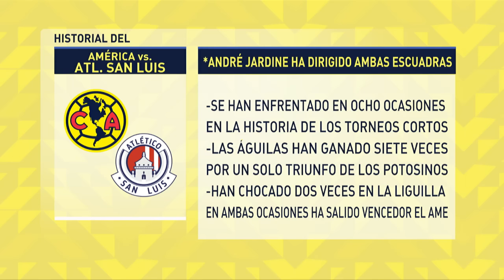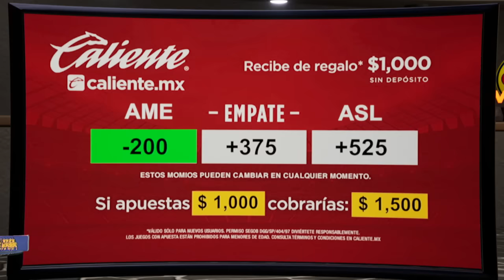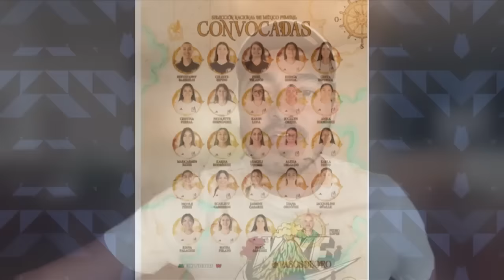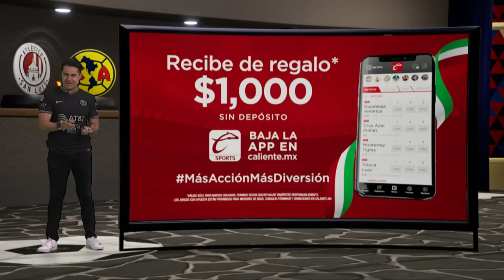Vamos América (Marzo 29, 2024)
América regresa a la actividad esta noche ante Atlético de San Luis, las Águilas tienen tres bajas para hoy: Julián Quiñones, Alex Zendejas y Álvaro Fidalgo. América Femenil goleó 5-1 a Cruz Azul en La Noria y se vuelve a meter en la conversación de los favoritos al título.